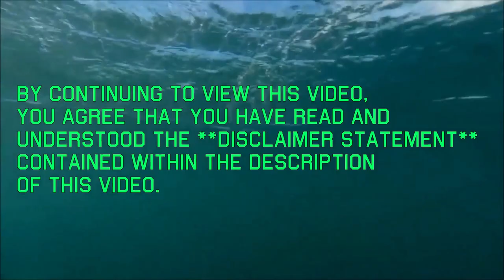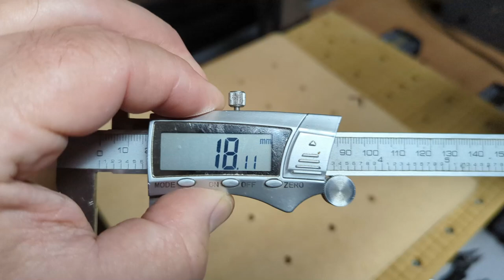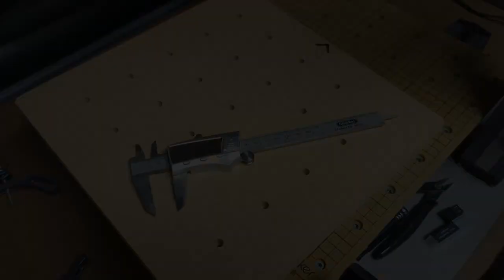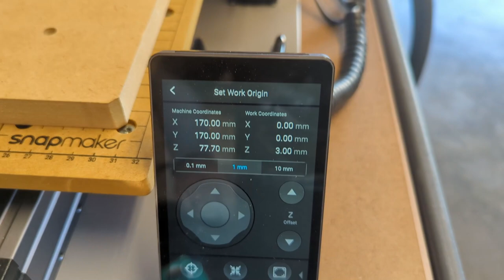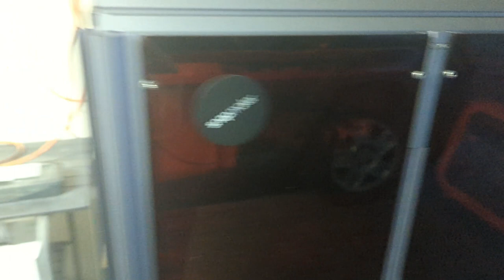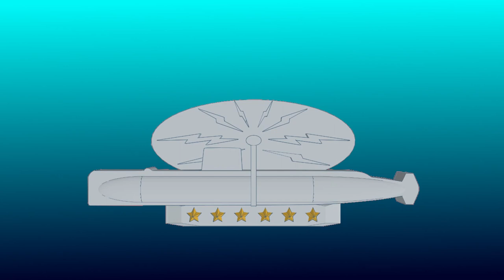Snapmaker 2.0 A350: Using the CNC Mode-Level The work Surface Part 2 with "Lessons Learned"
Part 2 of my first video series covering the Computer Numeric Code (CNC) function of the Snapmaker 2.0 A350 All-in-One Digital Fabricator.

We are leveling a spoil board to provide a true coplanar surface to the X-Y plane of the machine to rest the stock material on.

As my first time using this, lessons learned are provided as well.

By viewing this video, you agree:
1-That following methods used in this informational video, you are using them BY YOUR OWN CHOICE AT YOUR OWN RISK, without warranty AND/OR guarantee  of any kind (either expressed or implied).
2-That the author of this video will not be held responsible or liable for any injury or harm you and/or others sustain, and/or damage/loss to your property and/or other owners property
as a result of information obtained from this on-line video, or information shared on our website.  This includes emails, videos and text.
3-The desired intent of this video is in the free sharing of information, it in no way claims to be the best, or even the preferred method to achieve the desired goal mentioned in the
description. It is just a technique I use and wish to share.
4-It is NOT meant to discourage, much less replace, the use of commercially available products. In fact I HIGHLY recommend purchasing and using commercial products thereby keeping
these people in business. It's a small market, and many of them are personal friends.